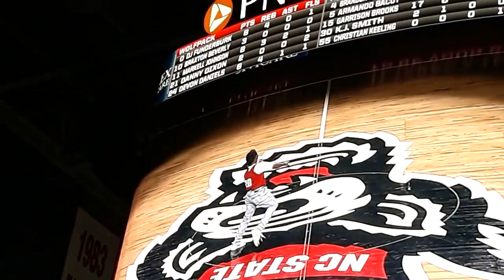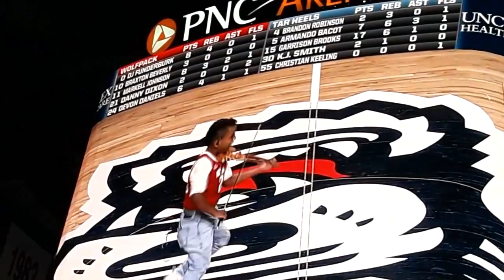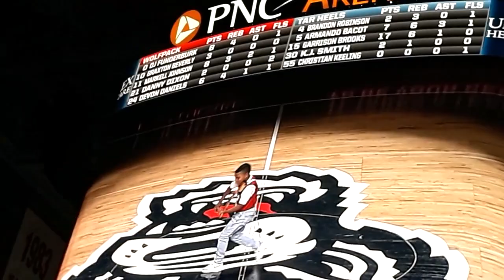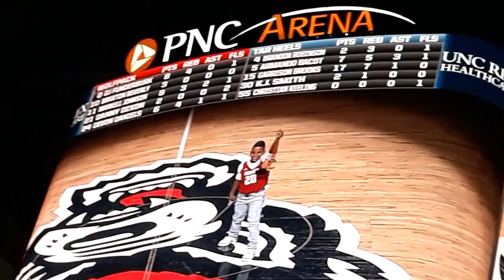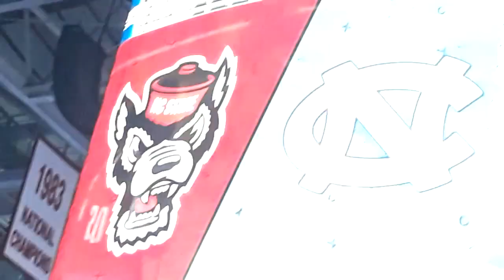Tyler Butler-Figueroa, Violinist / PNC Arena Raleigh NC/ NC State Wolfpack vs UNC Tar Heels game '20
Tyler Butler-Figueroa, Violinist / PNC Arena Raleigh NC/ NC State Wolfpack vs UNC Tar Heels men's basketball game Jan. 27th 2020

Tyler is a 12 year old violinist from Raleigh NC that has been playing the violin for  4.5 years. Tyler is a Leukemia Survivor (Acute Lymphoblastic Leukemia), he was diagnosed when he was 4 1/2 years old and now 4 years in remission. Tyler's music genres include: Pop, Classical, Gospel, Folk, Memorial, Patriotic, Soft Rock, Line Dance, Nigerian, Hip Hop, Country,  R&B, Soul, Bollywood and Spanish.

America's Got Talent 2019 Contestant, Season 14, Top 10 Finalist. Season 2 America's Got Talent: The Champions edition contestant 2020. Appearance and performance on The Ellen DeGeneres Show (Sept. 25 2019), performed for Ms. Iyanla Vanzant (2019 Raleigh NC),  performed for the legendary Gospel Singer Mrs. Shirley Caesar (Dec. 22, 2019), performed 6 shows in Vegas with "America's Got Talent Live Shows On Stage"(2019), performed at the PNC Arena Raleigh NC for the Carolina Hurricanes Hockey Game (2018), Durham NC Bulls Baseball (July 4th,
2019), Corporate Event for Red Hat Annex (2019), Corporate Event for Medidata in NY (2019), First Night Raleigh (2018), Brewgaloo Festival Raleigh NC (2019), American Tobacco Campus Tower Lighting Durham NC (2019), North Hills Music Festival (2019), Performed with artist Blanco Brown well known for his song "The Git Up" (Charlotte NC, Jan. 2020), PNC Arena NC State Wolfpack vs UNC Tar Heels Halftime Basketball game (Raleigh NC, Jan. 2020, UNC Lineberger, etc..

Mailing Address.
Tyler Butler-Figueroa
c/o Kisua Butler-Figueroa